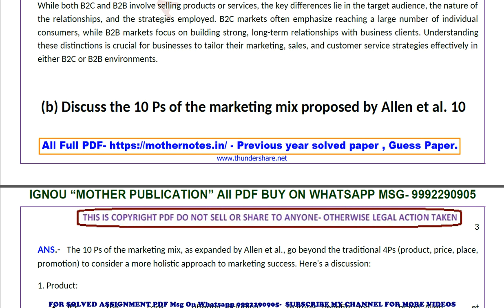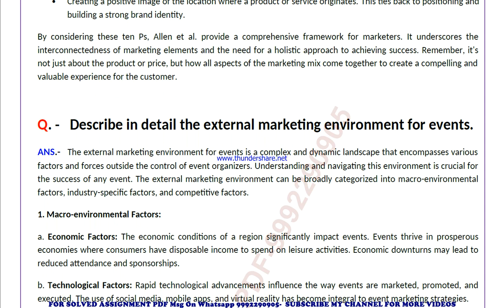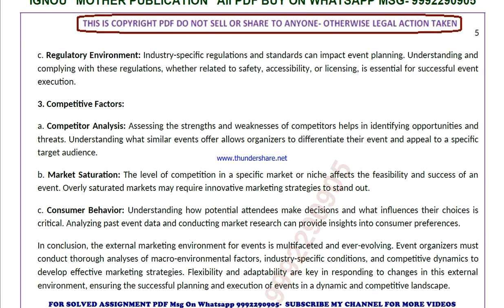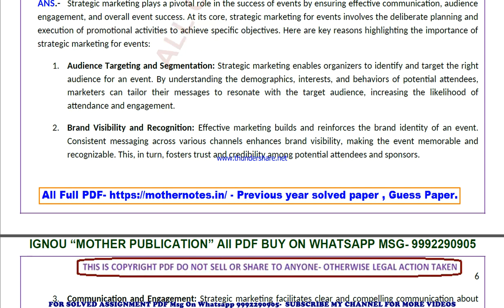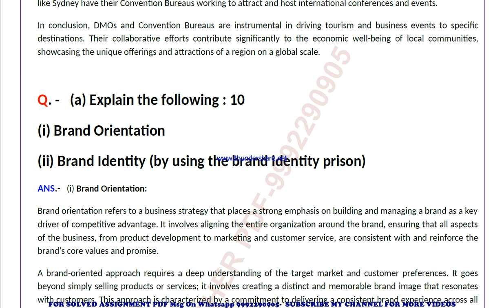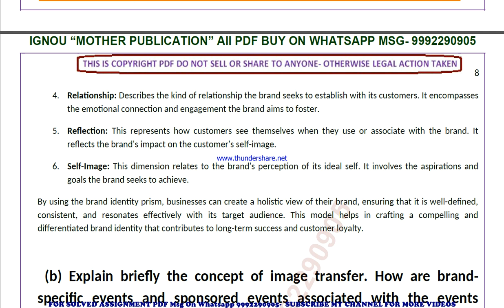bhc 14 previous year solve paper | bhc 14 important questions | bhc 14 study material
bhc 14 previous year question paper,
bhc 14 important questions,
bhc 14 important questions 2024,
bhc 14 sample paper,
bhc 14 study material
bhc 14 sample paper 2024,
bhc 14 guess paper,
bhc 14 guess paper 2024,
bhc 14 previous year question paper in english,
bhc 14 important questions in english,
bhc 14 important questions 2024 in english,
bhc 14 sample paper in english,
bhc 14 sample paper 2024 in english,
bhc 14 guess paper in english,
bhc 14 guess paper 2024 in english,

bhc 014 previous year question paper,
bhc 014 important questions,
bhc 014 important questions 2024,
bhc 014 sample paper,
bhc 014 sample paper 2024,
bhc 014 guess paper,
bhc 014 guess paper 2024,

guess paper,
ignou guidance,
ignou assignment,
ignou books,